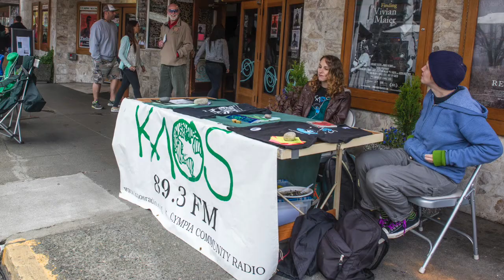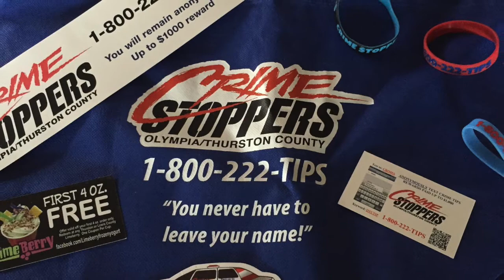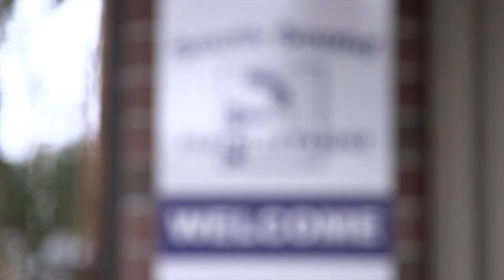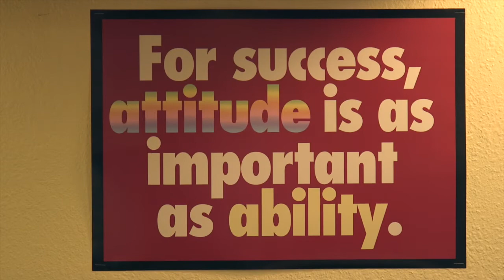2015 Non Profit of the Year Finalists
The Thurston Economic Development Council hosted it 31st Annual Business Recognition Awards on Thursday, March 31, 2016 in Olympia WA. This video highlights the finalists in the Non Profit Category: KAOS Community Radio, Olympia/Thurston County Crime Stoppers, and South Sound Parent to Parent.